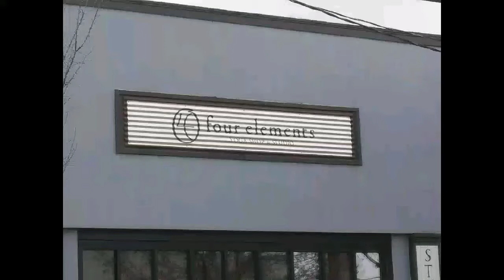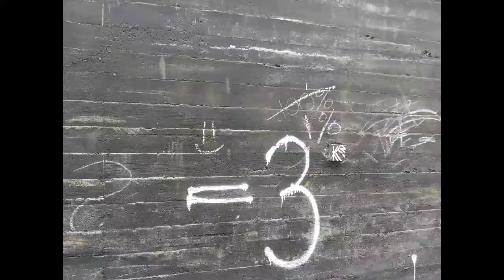Day & Night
Im with you